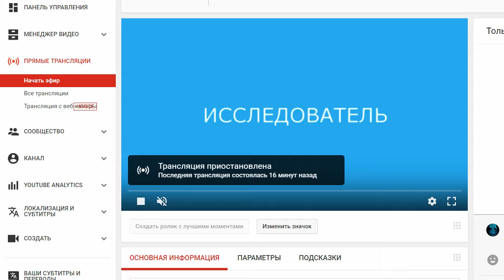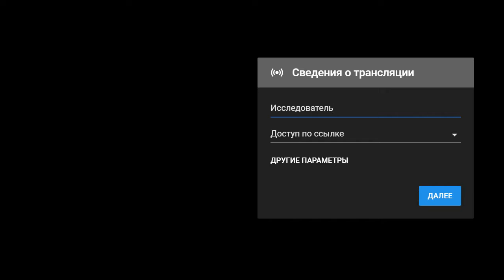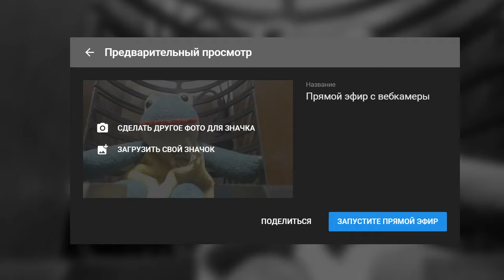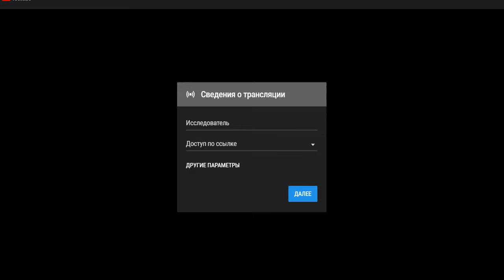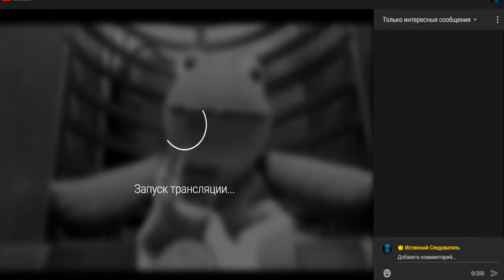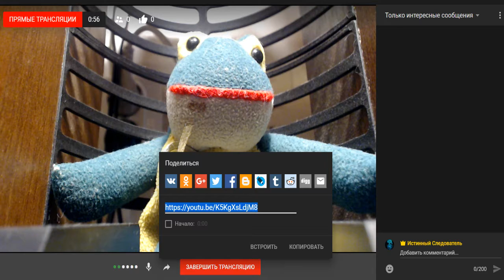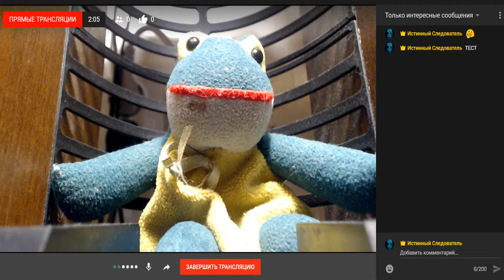Прямой эфир с вебкамеры на ЮТЮБ новый вид